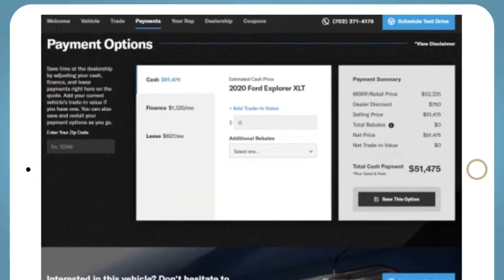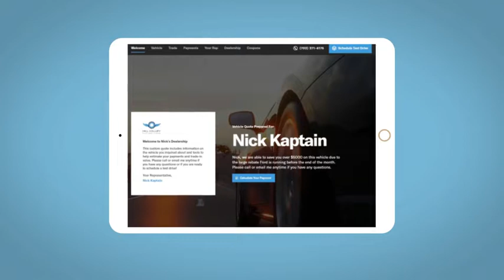2017 HYUNDAI Tucson Reno, Carson City, Northern Nevada, Sacramento, Roseville, NV HU583924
Used 2017 HYUNDAI Tucson  available in Reno, Nevada at Lithia Hyundai of Reno. Servicing the Carson City, Northern Nevada, Sacramento, Roseville, NV area